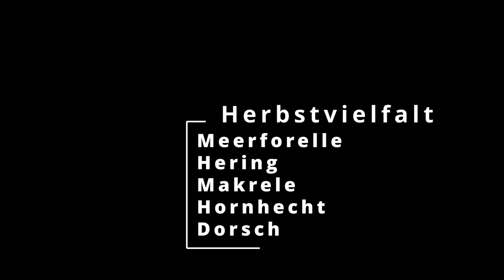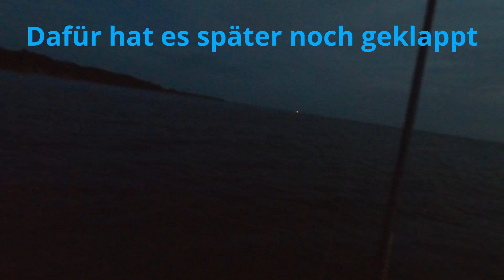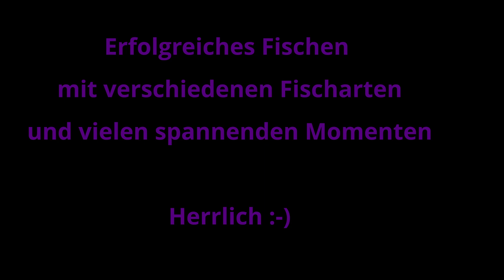An der Küste ist viel los - MeFo, Hering, Hornis, Makrele und Dorsch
Die Angelei Anfang Oktober ist wirklich spannend. Viele Fische, Bisse sowie Nachläufer machen das Angeln sehr kurzweilig und unterschiedliche Fischarten wie Meerforellen, Heringe, Makrelee, Hornhechte und kleine Dorsche sind an der Küste zum Fressen unterwegs. Einiges davon könnt Ihr in meinem Film sehen.